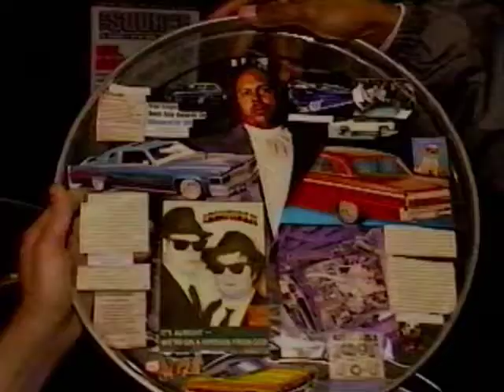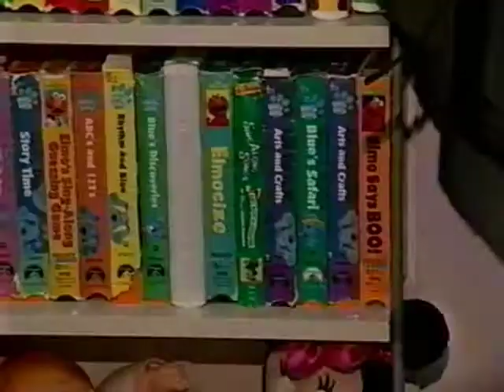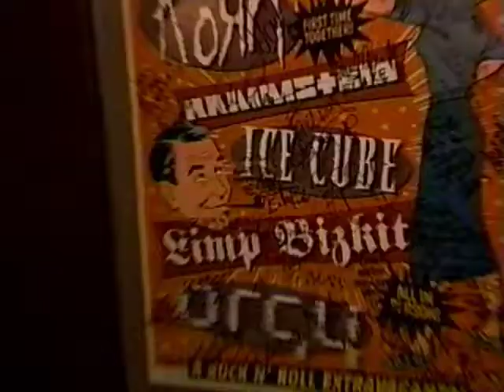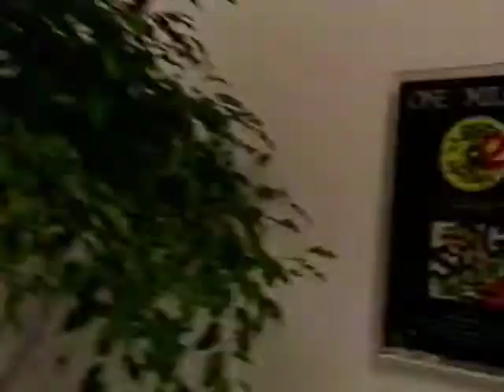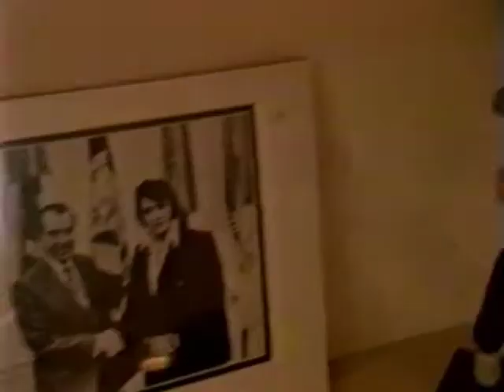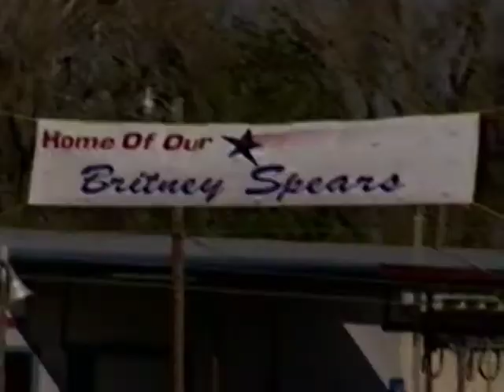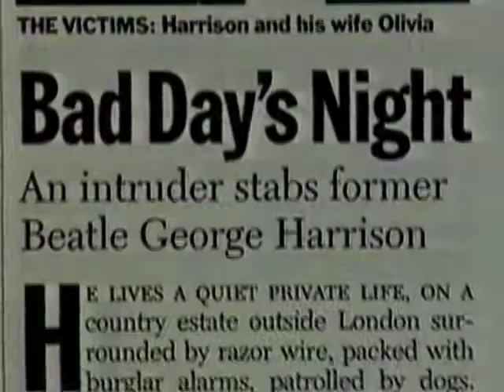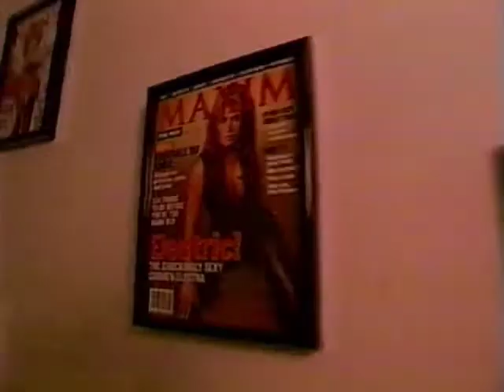MTV Cribs Korn Fieldy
Fieldy's first appearance on MTV Cribs. Also Steve Harwell, Jermaine Dupri, Carmen Electra. Converted from my VHS tape.